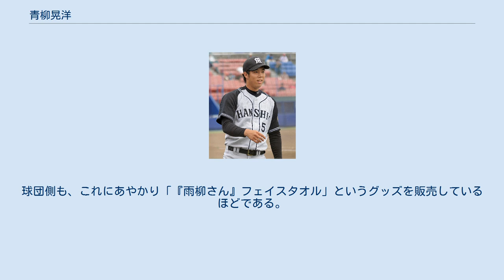青柳晃洋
青柳 晃洋（あおやぎ こうよう、1993年12月11日 - ）は、神奈川県横浜市出身のプロ野球選手（投手）。
右投右打。
阪神タイガース所属。
 東京オリンピック野球金メダリスト。
 小学校5年生の頃「寺尾ドルフィンズ」に所属し野球を始めると、6年生の頃に肩が強かったことから投手を始め、指導者の勧めでサイドスローに取り組む。
生麦中学校で軟式野球部に所属すると、1年生当時、松坂大輔に憧れ自らオーバースローに転向するもすぐに肘を痛め、サイドスローに戻した。
 川崎工科高校へ進学すると、1年生秋から主力投手としてチームをけん引する。
3年生夏の神奈川県大会2回戦では横浜隼人高校の左澤優に投げ勝ったが、5回戦では桐蔭学園高校の茂木栄五郎から本塁打を打たれた末に敗退し、全国大会出場は叶わなかった。
 帝京大学へ特待生として進学後は、1年目から公式戦に出場したが、3年時に右肘を手術。
4年生の首都大学野球秋季リーグ戦では、リーグ最多の6勝を挙げる活躍で、ベストナインを獲得した。
リーグ戦通算37試合登板、15勝9敗、防御率1.91。
 2015年のNPBドラフト会議で、阪神タイガースから5巡目で指名。
 2016年、二軍の春季キャンプを経て、3月5日に千葉ロッテマリーンズとのオープン戦5回表から一軍デビュー。
甲子園球場における自身初登板で、先頭打者の初球からの10球連続ボールで3者連続四球を出すなど制球に苦しんだが、2回を投げて1被安打2失点で凌いだ。
6月1日の対東北楽天ゴールデンイーグルス戦（楽天koboスタジアム）にて、当初先発予定であった横山雄哉が左肩を痛めたことによる代役で、一軍公式戦に急遽初登板すると、5回裏終了までに5四死球を与えたものの、1失点のみの好投で一軍初登板・初先発を初勝利で飾った。
7月7日の対読売ジャイアンツ戦（東京ドーム）では、敗戦すると自力優勝が消滅するという状況で、自身初の対巨人戦のマウンドを託されると、7回を1被安打無失点に抑える好投で2勝目を挙げた。
同月14日の、フレッシュオールスターゲーム（倉敷マスカットスタジアム）では、2番手投手として2回表に1イニング登板するも3失点で敗戦投手となる。
後半戦では先発陣の一角を担った。
シーズンを通して被本塁打を1本にとどめると13試合の登板で、4勝5敗、防御率3.29を記録。
また、シーズン終了後に台湾で開かれたアジア・ウィンター・リーグでは、4試合に登板。
2勝0敗1セーブ、防御率1.69を記録し、最優秀投手となった。
阪神の投手では前年の岩貞祐太に続き2年連続の受賞となった。
オフに、480万円増となる推定年俸1,200万円で契約を更改した。
 2017年、春季キャンプ・オープン戦を通じて好調を維持すると、プロ入り後初めて開幕一軍入りを果たした。
4月8日の対読売ジャイアンツ戦（甲子園）に先発登板し、3回表二死まで無失点に抑えるも降雨ノーゲームとなったため、記録上は、次に先発で登板した4月15日の対広島東洋カープ戦（甲子園）が、シーズン初登板となった。
この試合から先発登板時の制球難や、自身の失策がことごとく失点につながったため、4月30日の対広島戦でシーズン2敗目を喫したことを機に出場選手登録を抹消された。
5月28日に再び登録されると、同日の対DeNA戦（甲子園）で、シーズン初勝利を挙げた。
シーズンを通して12試合の登板で、4勝4敗、防御率3.22の成績で終えた。
オフに、100万円増となる推定年俸1,300万円で契約を更改した。
 2018年、沖縄・宜野座の一軍キャンプ中に二軍の安芸キャンプ行きを言い渡され、開幕を二軍で迎えた。
ウエスタン・リーグでは、6月24日のヤクルト戦から6連勝し、最終的に8勝2敗防御率2.73で、ウエスタン最多勝勝利投手賞を獲得した。
9月2日に一軍に同年初昇格すると同日の横浜DeNAベイスターズ戦で同年初勝利を挙げ、その後も3試合に登板し、1勝1敗、防御率3.32の成績でシーズンを終えた。
11月22日、100万円減となる推定年俸1,200万円で契約を更改した。
 2019年、前年...